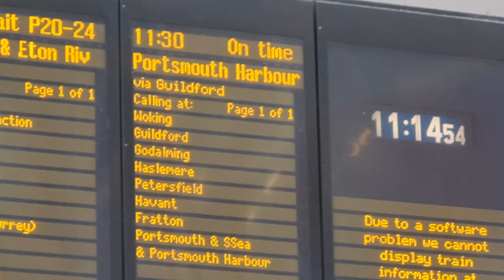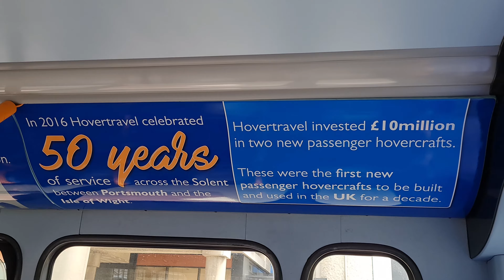Flying on the World's LAST Hovercraft Service - Hovertravel Isle of Wight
This is a first for my channel, a review of a water and land mode of transport - That rights i'm be travelling onboard the only remaining year round Hovercraft service in the ENTRE WORLD! This video shows exactly how to take this service and my experience of this truly UNIQUE Service.

Hovertravel is now the world's OLDEST hovercraft operator, and this service is believed to be unique in western Europe. Hovertravel has claimed that it is the world's only commercial passenger hovercraft service.

HOVERCRAFT JOURNEY INFORMATION!

Date of Travel - 26 JULY 2022
Operator - Hovertravel
Vehicle - Griffon Hoverwork 12000TD Hovercraft
Route - Southsea Hoverport - Ryde Hoverport
Distance - 7km (4.5 Miles)
Price - £45 (London Waterloo- Ryde Hoverport Return Tickets! Ticket Includes Hovercraft and the Bus Transfers.

00:00 - Intro
00:12 - Train to Portsmouths and Southsea
01:20 - Hovertravel Bus Transfer!
02:00 - Southsea Hoverport Terminal!
02:45 - Hovercraft Arriving on Landing Stage!
03:45 - BOARDING!
04:25 - Views of the Hovercraft Interior!
05:30 - HOVERING INTO THE SOLENT 🌊!
06:05 - Hovercraft Views and Speed (and Noise!)
07:00 - Lifejacket and Emergency Procedures Instructions!
07:30 - FIRST Views of the Isle of Wight and Ryde Pier!
08:10 - Docking on Ryde Hoverport!
09:05 - DEBOARDING and Final Thoughts!
09:55 - Island Line Video Teasers, views of the Pier and views of Hovercraft leaving
10:35 - Outro!